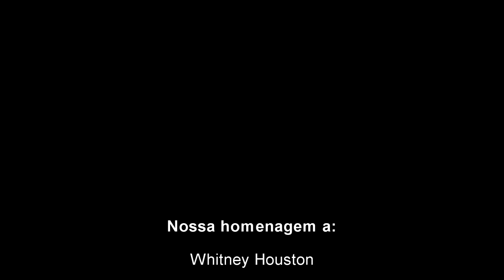I will always love you - Whitney Houston Cover (Careless Home Studio)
Em fevereiro de 2012, perdemos Whitney Houston.
Para fechar o mês, uma homenagem a ela.
Carina Yamashita: vocais, mixagem.
Wilson Oura: baixo, bateria e guitarras.